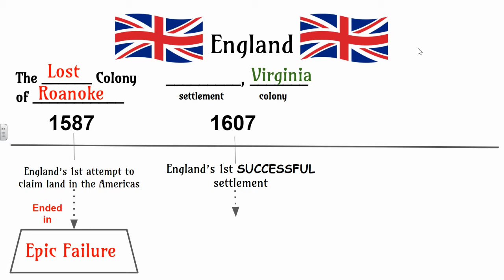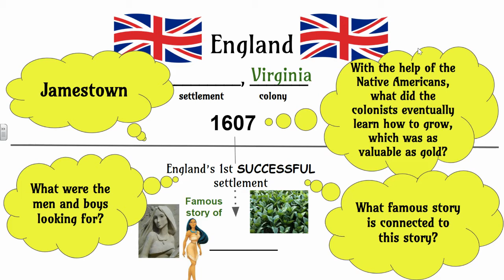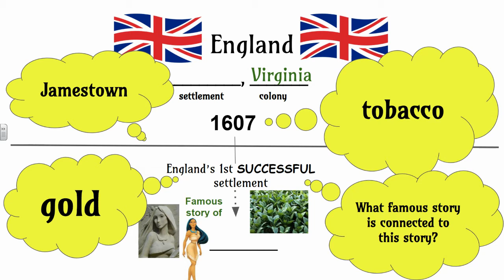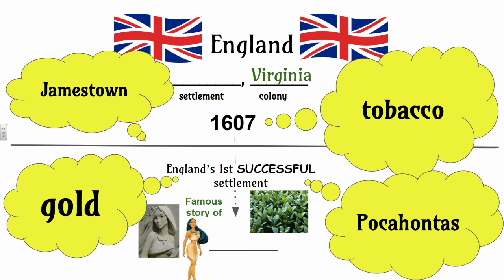Jamestown and Pocahontas